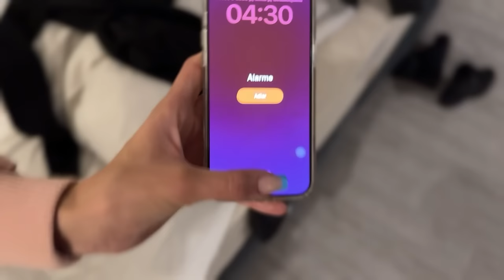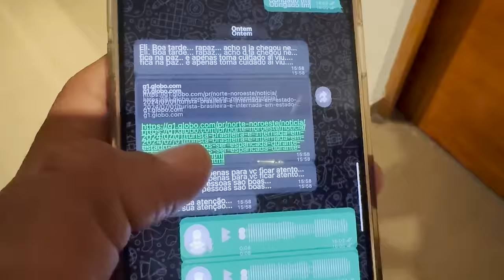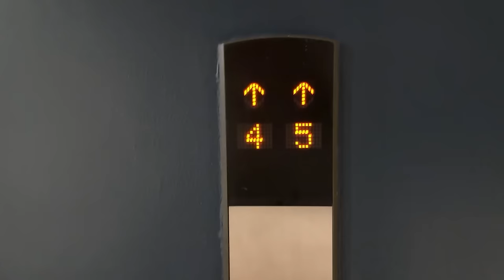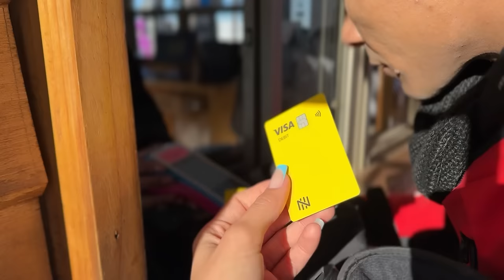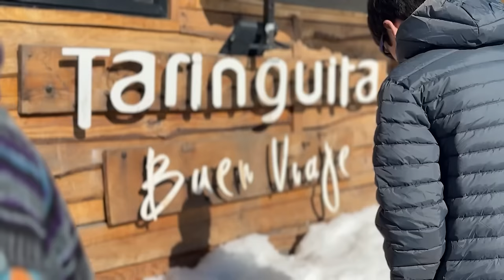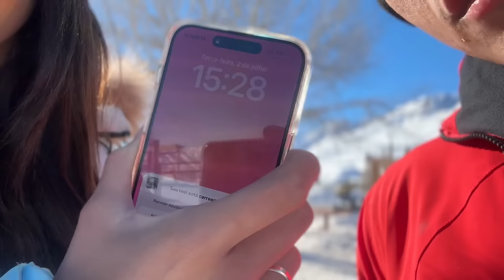NOSSA PRIMEIRA VEZ NA NEVE 😍 ( PARQUE FARELLONES NO CHILE😮)